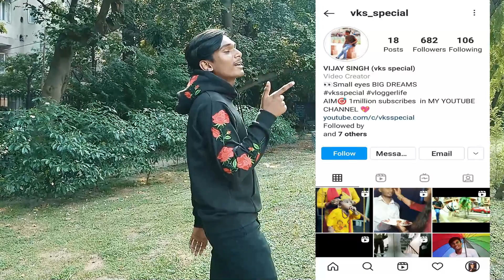Fashion Vlog Amazon Great Indian SALE | Start Rs.500 , Hoodies, Jeans, Shirts, Festival Haul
Buying Links :